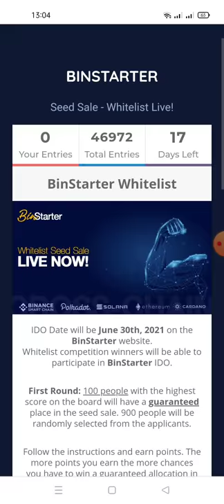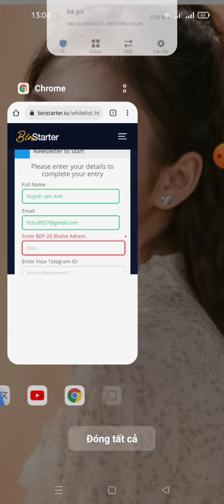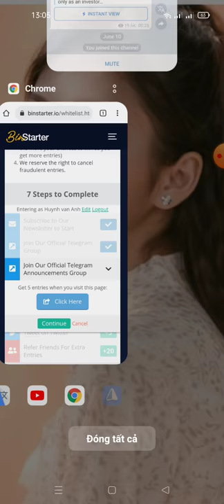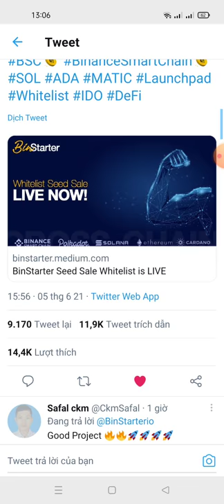hướng dẫn tham gia danh sách trắng để có cơ hội mua IDO token Starter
Link ĐK mình để dưới phần bình luận hoặc trong nhóm telegram này